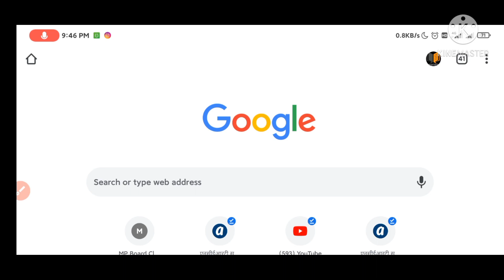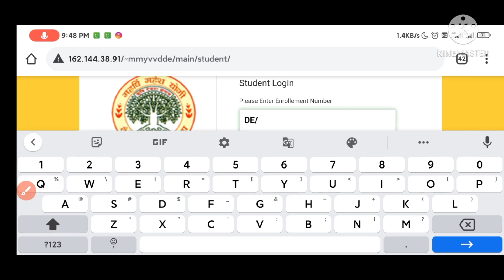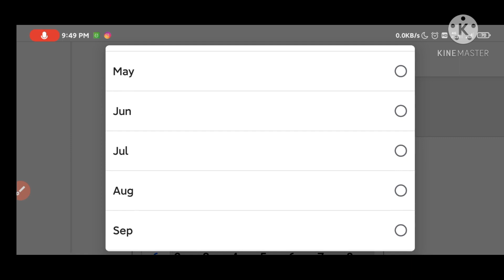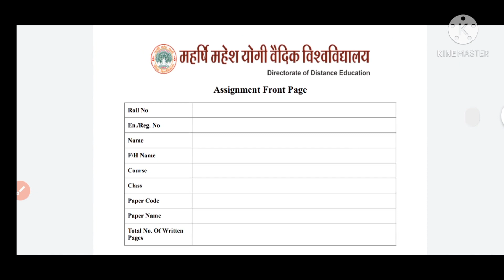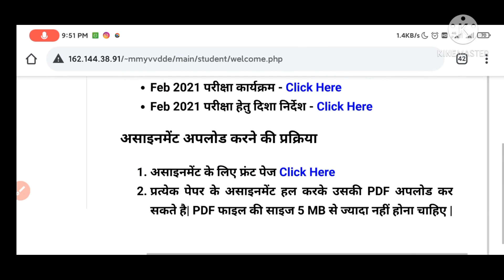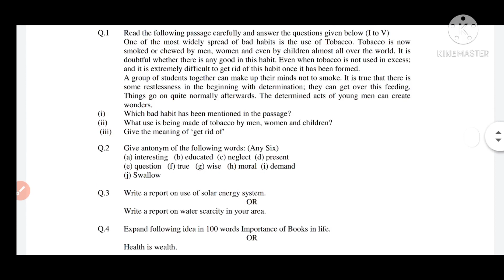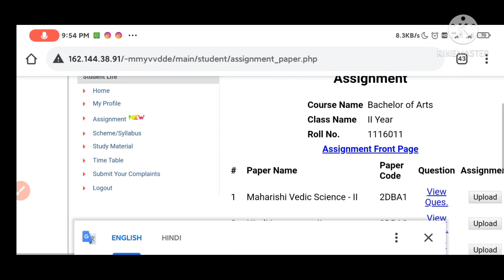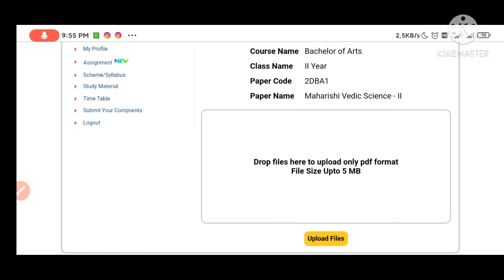How to download assignment Question Paper || for open book exam || and study material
Dear friends ,
Today i will discuss here about open book exam essue / quaries
1. How to fill front page of  assignment ?
2. How to know about your enrollment number ?
3. How to download assignment question paper ?
4. How to upload pdf file of answer  sheets by converting 5 MB ?
 So, there are some steps which you have to know for filling assignment's front page and downloading Question paper .

Keep visiting here .